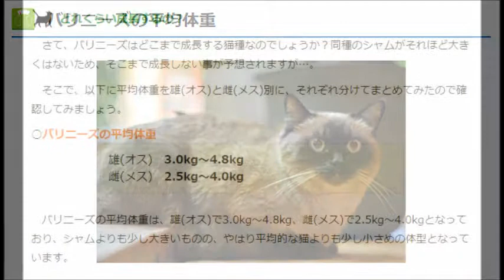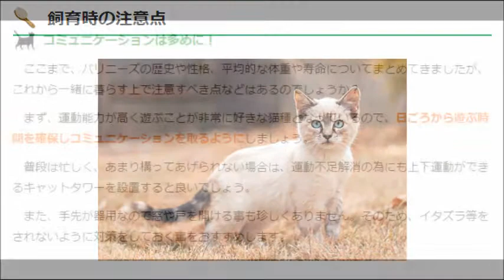猫 ネコ画像 世界の猫！「バリニーズ」(Cute Funny Crazy Cats Compilation)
シャムの劣化版として無下にされていた過去も…。バリニーズの性格や特徴とは

あ行の猫
アメリカンショートヘア
アビシニアン
アメリカンカール
アメリカンワイヤーヘア
アメリカンボブテイル
ウラルレックス
エキゾチックショートヘア
エジプシャンマウ
オシキャット
オリエンタルショートヘア

か行の猫
キムリック
コラット
コーニッシュレックス

さ行の猫
サイベリアン
サバンナキャット
雑種
シャム猫
シャルトリュー
ジャーマンレックス
ジャパニーズボブテイル
シンガプーラ
スノーシュー
セルカークレックス
ソマリ

た行の猫
ターキッシュアンゴラ
ターキッシュバン
デボンレックス
トンキニーズ

な行の猫
ナポレオン(ミヌエット)
ネベロング

は行の猫
バーミーズ
バーマン
バリニーズ
ハバナブラウン
ピクシーボブ
ヒマラヤン
ブリティッシュショートヘア
ペルシャ猫
ベンガル猫
ボンベイ

ま行の猫
マンチカン
マンクス

や行の猫
ヨーロピアンショートヘア

ら行の猫
ラグドール
ラガマフィン
ラパーマ
リコイ
ロシアンブルー